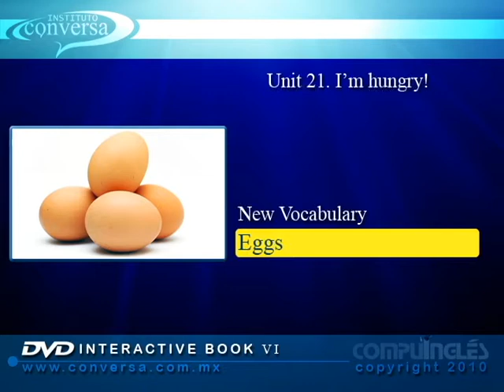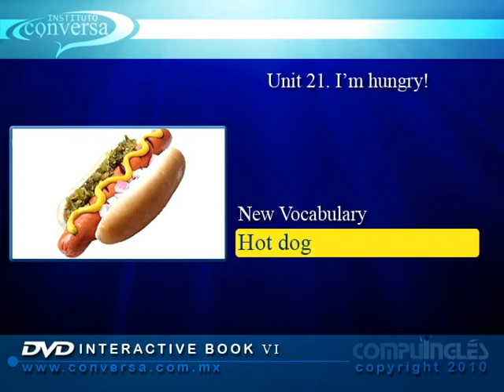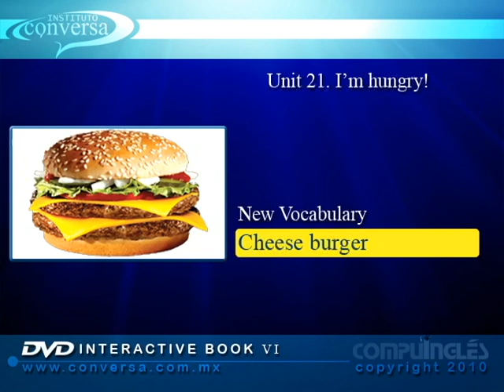Unit 21. Vocabulary. FOOD.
Vocabulario relacionado con alimentos.